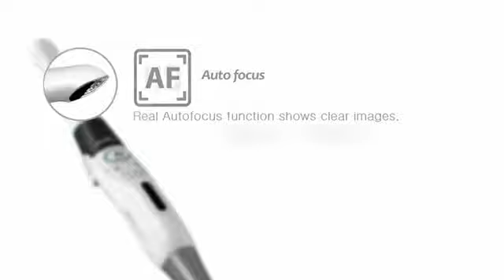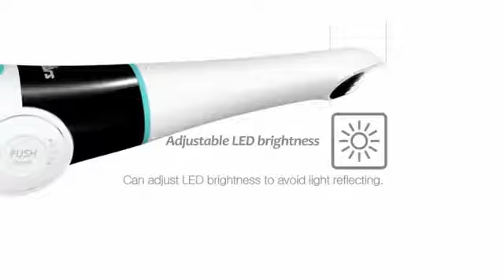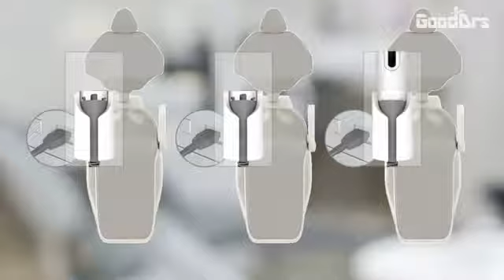PROCOM - Whicam Story3 con filo USB HD e AUTOFOCUS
Videocamera intraorale digitale con filo USB: sensore CMOS con lenti liquide; 1,3 MPixel; controllo dal manipolo: tonalità colore, intensità LED, autofocus digitale automatico; testina intercambiabile, multifunzione, ruotabile a 280° e inclinabile.